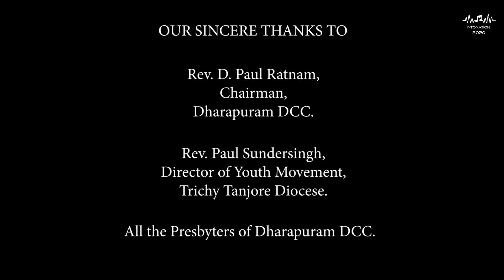INTONATION 2020 | GUDIMAMGALAM PASTORATE | SONG 7 | DHARAPURAM DCC | CSI TRICHY-TANJORE DIOCESE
This is the song presented by GUDIMANGALAM PASTORATE for “INTONATION 2020”.

SONG DETAILS:
Song            : JOLITHIDU JOLITHIDU
Singers         : Gifta Y, Princy R, Dharan D, Sam Abishake
Lyrics         : Gifta Y
Duration     : 2.00 Minutes